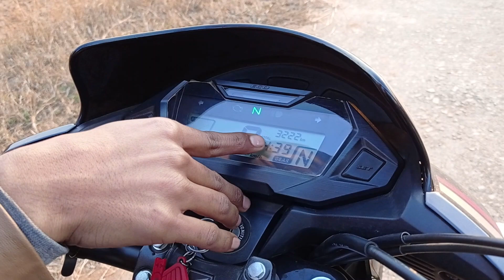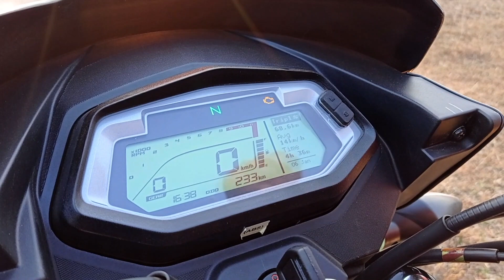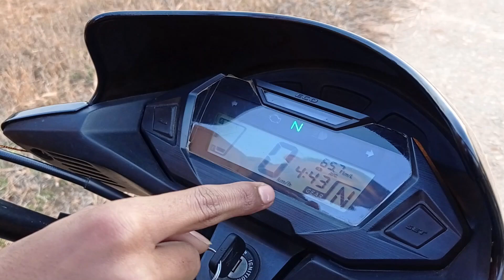New Hero Glamour XTec VS Honda Sp 125 BS6 | Price | Colors | Variants | Comparison Video | In Hindi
Dosto es video me btaunga new Hero Glamour vs Honda Sp

sp125 vs glamour xtec 125

Youtube description--